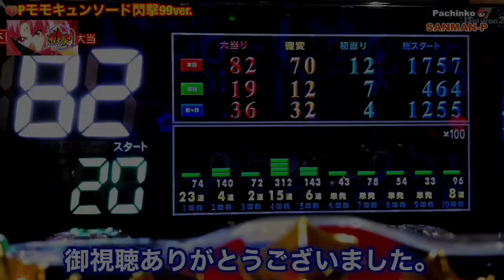【🍑Pモモキュンソード閃撃99ver.】リーチ大当たり演出〜閃撃RUSH 継続率 約90%〜遊タイム搭載機。